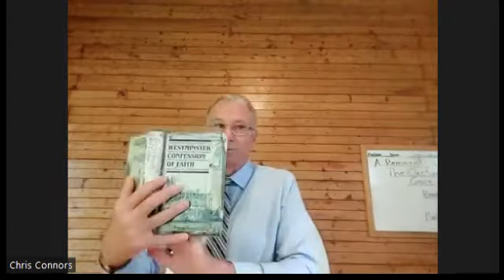2022 March 27 pm EPCW CC - Remnant According To The Election Of Grace - 1Kings 19:18